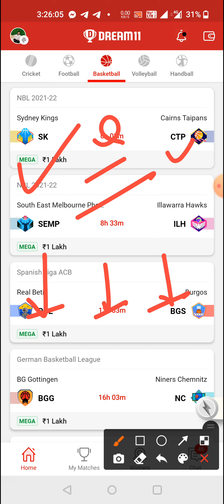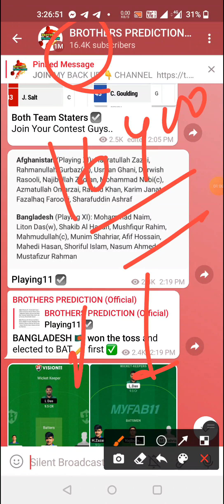SK vs CTP BASKETBALL DREAM11 TEAM PREVIEW TODAY MATCH NBL 2021-22